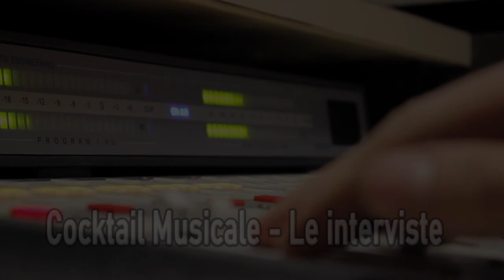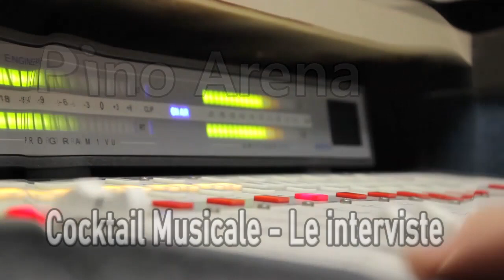COCKTAIL INTERVISTE 17_06_23 CON GIOVANNI GIUFFRE'